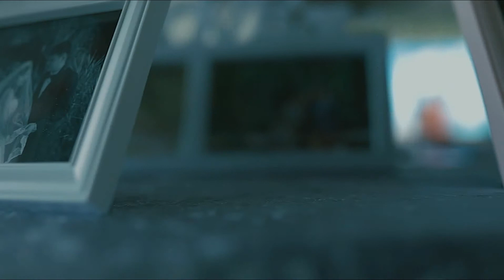三俊&佩沂 婚禮紀錄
藝響視界
個人音樂　形象影片
婚禮紀錄   編曲配樂